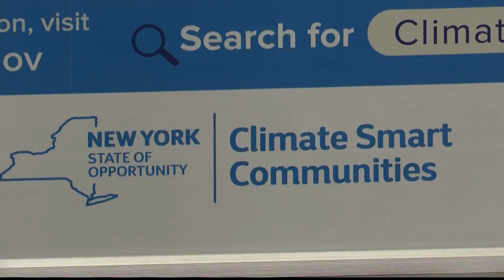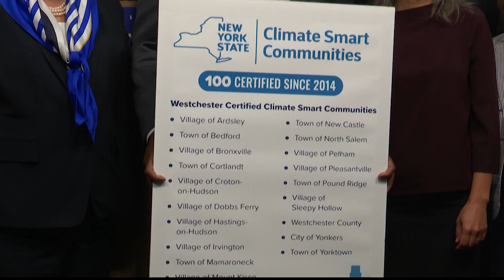3 newly inducted 'Climate Smart' communities located in Westchester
The Village of Bronxville, the Town of Pelham and the Town of North Salem are officially certified as Climate Smart Communities.